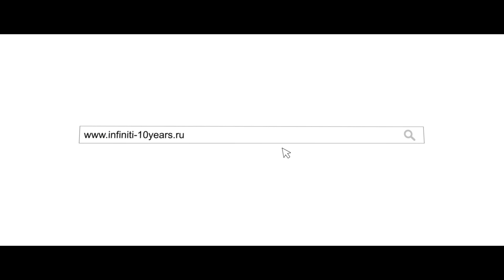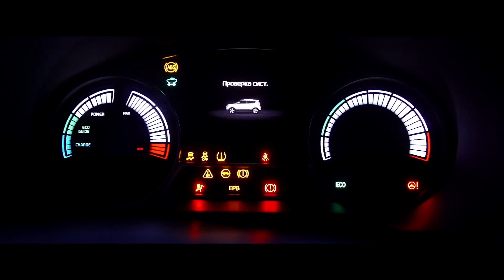Showreel EP '17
EVENT / PR / DIGITAL